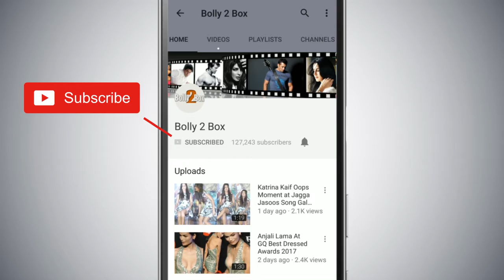Salman Khan मेरे लिए Inspiration हैं Ranveer Singh ने कहा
SalmanKhan मेरे लिए Inspiration हैं RanveerSingh ने कहा